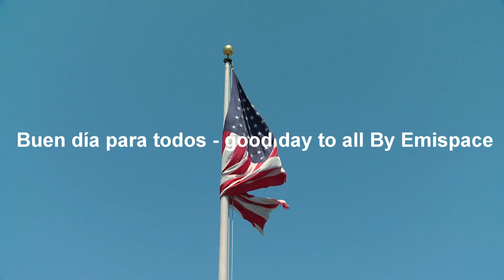My video by Emispace